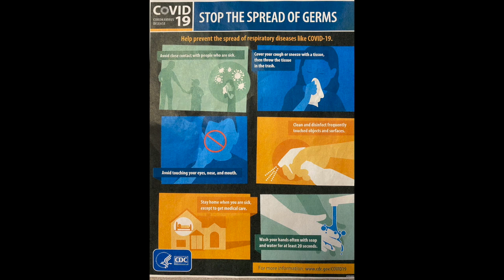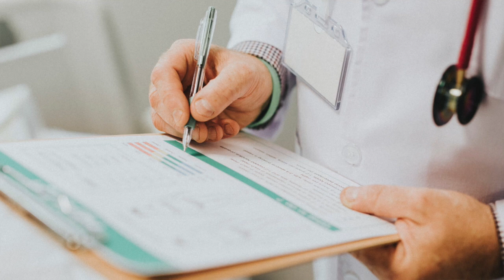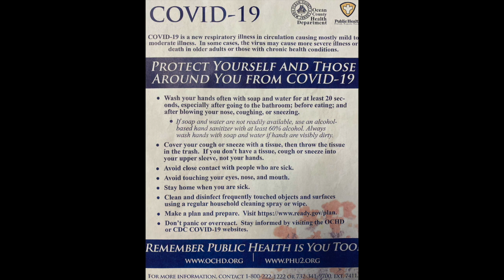COVID-19 TIPS FOR SENIORS!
Seniors can protect themselves from the COVID-19 virus by adhering to these few simple tips!